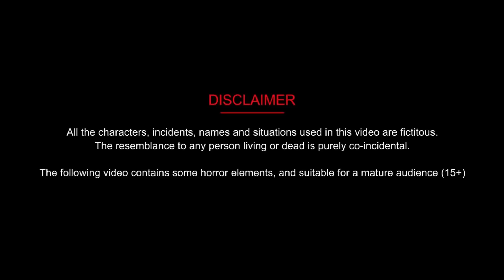जादू परी का जादू | hindi kahani | Hindi Stories | Moral Stories | jadui kahani | cartoon